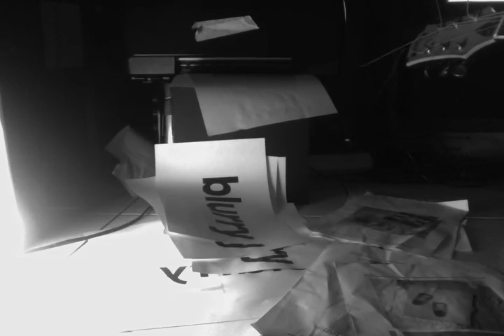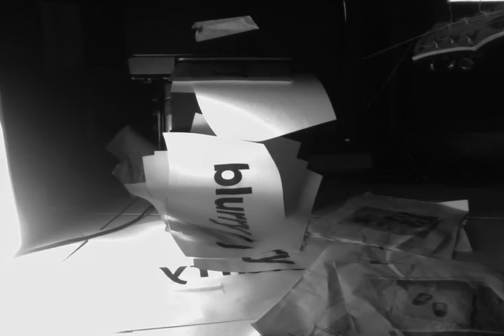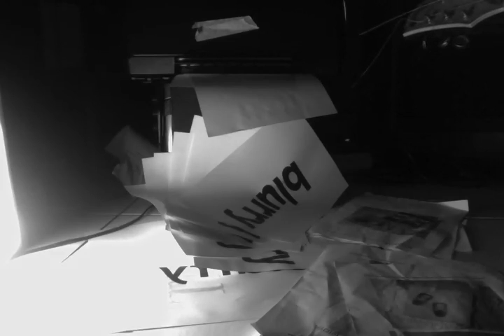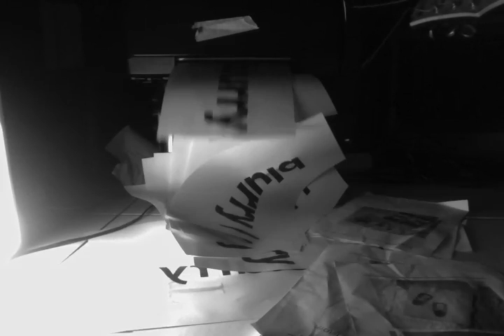apakah itu - hah?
when you loose your glasses